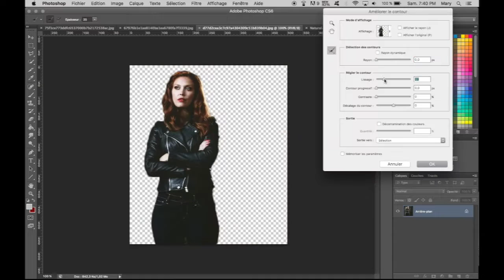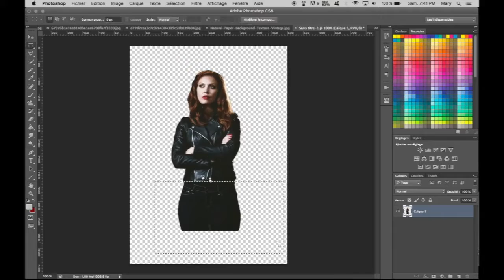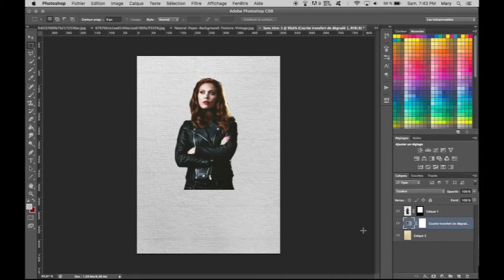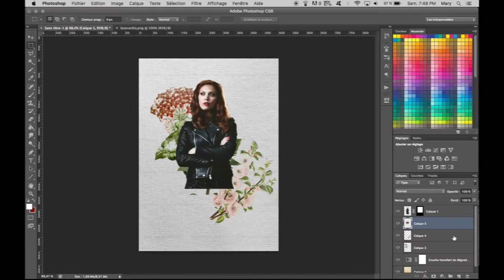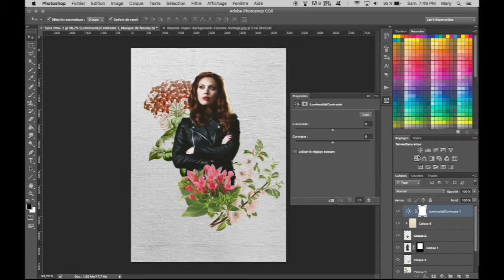Wednesday SpeedGraphic:Tumblr Supernatural Lady Graphic Challenge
Hi guys! Thumbs up this video if you want this to become a mini series!
OPEN UP!

I thought I would record the making of this graphic!

Tell me what do you want to see next!

Questions? Leave a comment bellow!

xox Mary